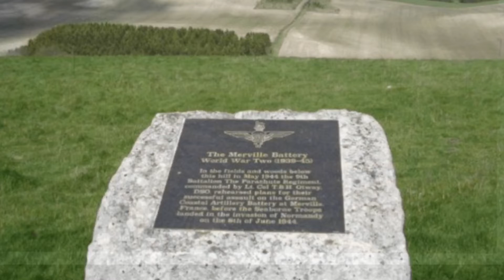The Battle of Merville Gun Battery | Call of Duty Vanguard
Gameplay From: Call of Duty Vanguard

Mission Included: Operation Tonga